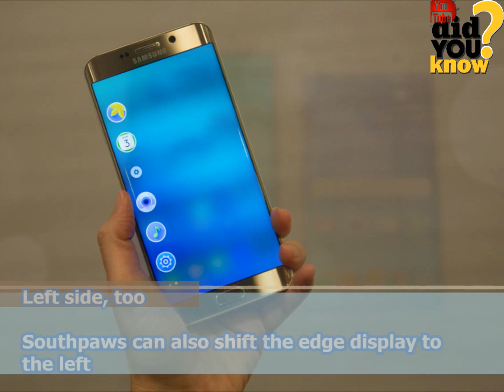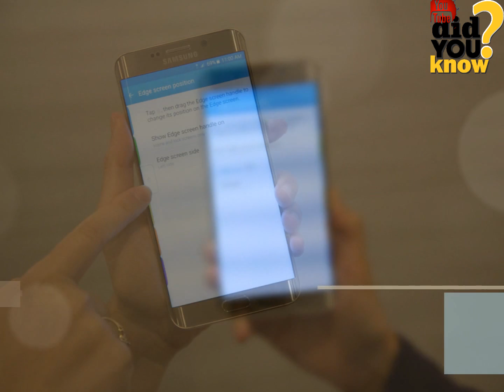Samsung Galaxy S6 Edge+ Plus ★★ Reviews & Features ★★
The world’s first dual-edge display was born from a need to create something new. That’s how we built Galaxy S6 edge from the ground up. Now, it's an upgrade. In every sense of the word. It’s Galaxy S6 edge+.

Design
We went through everything and made it even better. The bigger, brilliant screen flows over, bringing life to everything you see. Apps and people you care about are on the edge screen. All fits amazingly in your hand.

Entertainment
Knowing how important music is to you, we made sure sound quality is up to par. We also gave video capabilities a boost. Your videos will be impressive enough to share with the world.

Gold platinum Galaxy S6 edge+ playing music
Charging
You can’t risk running out of power when there’s so much to say, watch and do. We gave Galaxy S6 edge+ the long battery life you need. And fast charging power, uninterrupted. Even without a cable.

White wireless charger fast charge
Camera
We took a great mobile camera and gave it an upgrade. Because taking photos is a way of life. Your life. Whether it’s a big event or coffee with friends, we want you to be able to capture it all. As it happens. In the best possible light.

* On-screen image taken with Galaxy S6 edge+.

F1.9female model photo on Gold platinum Galaxy S6 edge+ screen and back view of Galaxy S6 edge+
Accessories
You’re going to parties, hiking up mountains, enduring long flights. Depending on the situation, you’ll need a cover, charger, perhaps headphones or a speaker. We’ve put together a collection that lets you mix and match. To fit your needs.

Silver titanium Galaxy S6 edge+ with clear view cover
SEAMLESS SYNC. It's effortless to transfer your photos to your PC with SideSync. You can also continue to answer texts and even calls from your computer, without missing a beat.
White pearl Galaxy S6 edge+ and notebook
SEE BIG. It's great to see the incredible photos and videos you took on the camera up on a large screen. Connect your phone to your TV via Bluetooth with just one tap.
TV and black sapphire Galaxy S6 edge+
TRUE MOBILE WALLET. It's handy to have Samsung Pay. You pay exactly as you would with your credit card, only with more ease and with additional security settings. Head out for a fun evening without the weight of a wallet.
* Samsung Pay is available in select countries. Accepted payment solutions may vary by country and region.

Gold platinum Galaxy S6 edge+ with Samsung Pay
GIFTS GALORE. Isn't it great that you also get an impressive range of Galaxy Gifts? Among them, a complimentary 100GB of OneDrive cloud storage which is good for 2 years. Keep your photos, videos and documents in one place for instant access from any device.